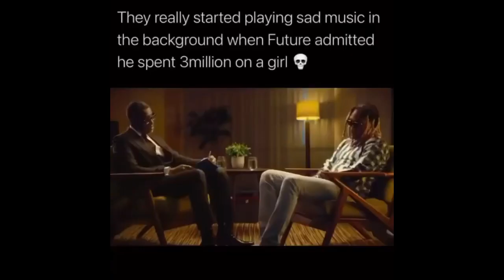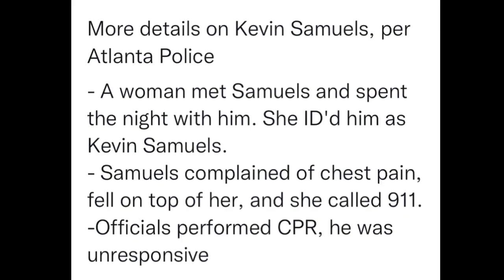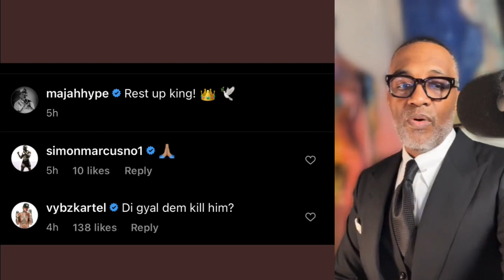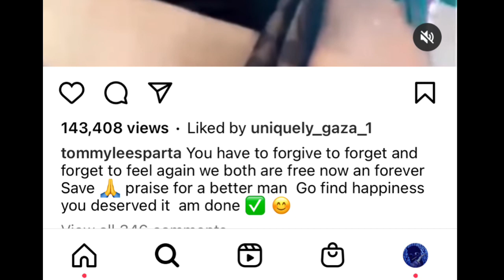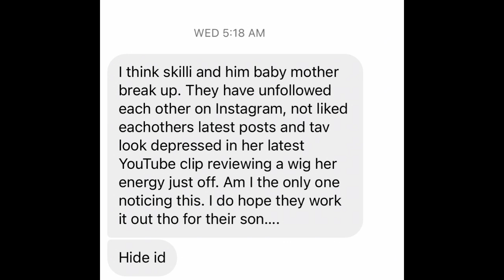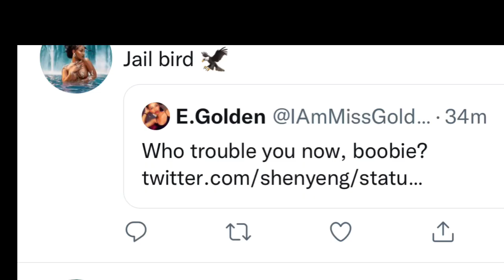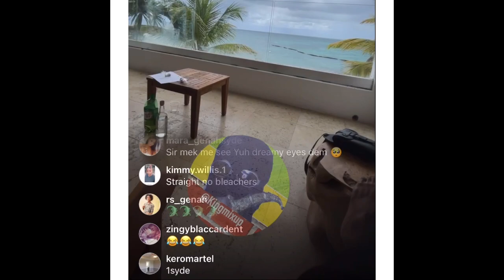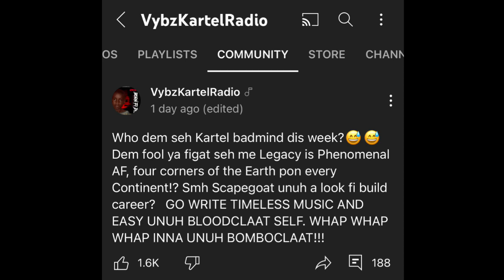SHENSEEA APOLOGY TO VYBZ KARTEL ASK IF KEVIN SAMUELS GIRL KLL HIM | SKILLIBENG BREAK UP W/ BABY MOM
SHENSEEA APOLOGY TO VYBZ KARTEL  ALSO ASK IF KEVIN SAMUELS WASS KLL BY WOMEN | SKILLIBENG BREAK UP W/ BABY MOM ? & SPICE WORLD TOUR WITHOUT RASTA